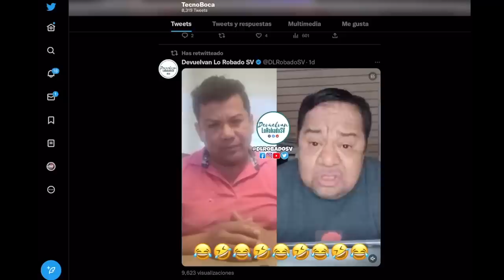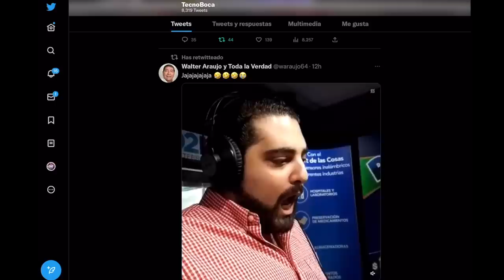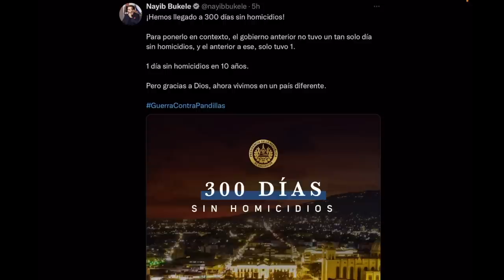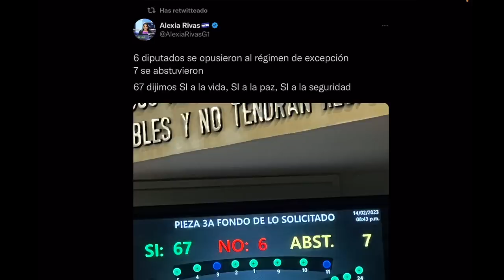Chiquillo Periquillo Power se Burla de Alvaro Mendez / Bukele Aplaude 300 dias sin Homicidios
Alex Umanzor llamo a Alvaro Mendez como indio y que tenia olor a maicillo. Esta es la oposición que quiere sacar al pais adelante?

Gerardo Awad hace el ridiculo cantando opera.

Régimen de Excepción por 30 días mas.

Zelle
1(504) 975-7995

Chivo Waller
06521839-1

Portillito Ladra

Modena de Bitcoin:

Camara para vlogs:

Luz Principal:

Soft Box para la luz:

Luces que estan en la pared:

Switcher que uso para hacer en vivos:

Cubo de Luz:

Luz Roja para iluminar la Pared Fondo:

Luces que cambian de Color a mi lado izquierdo:

Computadora iMac:

Microfonos para entrevistas:

Memoria para guardar y editar videos:

Tripod para Camara:

Monitor para Camara:

Mouse para la Compu:

Audifonos (Cancelacion de Sonido):